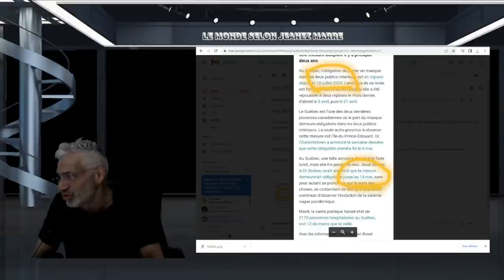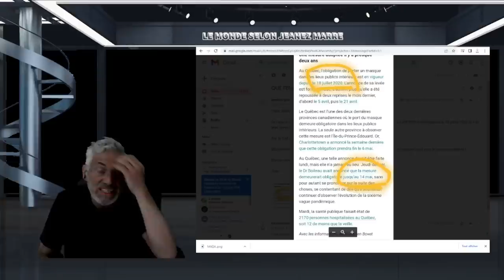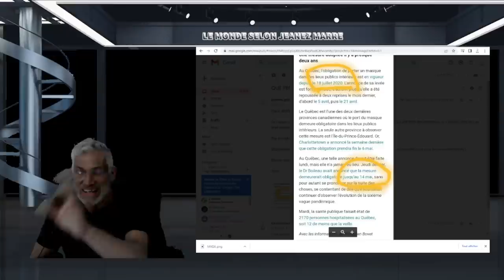UN ABONNÉ ME PARTAGE UNE INFORMATION CHOC QUI VIENT DU QUÉBEC ET CONFIRME L'EXITENCE DE LA BÊTE !